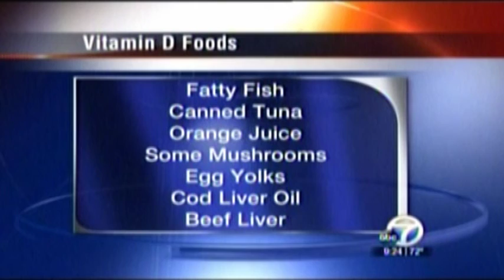Diet over 50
Dr. Bushra Shah, with CHI St. Vincent Longevity Center, discusses diet over 50.